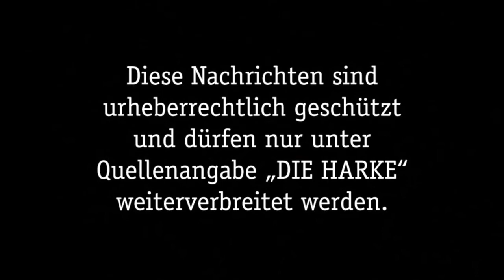DIE HARKE vom 13.04.2017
In der Ausgabe der Video-News für Donnerstag, den 13. April, haben wir diese Themen für euch vorbereitet:

- kaum mehr Güterzugverkehr wird erwartet
- Bea Lustfeld ist neue hauptamtliche Kraft beim Arbeiter-Samariter-Bund (ASB) Kreisverband Nienburg​
- Krippenanbau in Husum für 300.000 Euro
-Kriminalbelastung im Landkreis Nienburg auf niedrigem Niveau